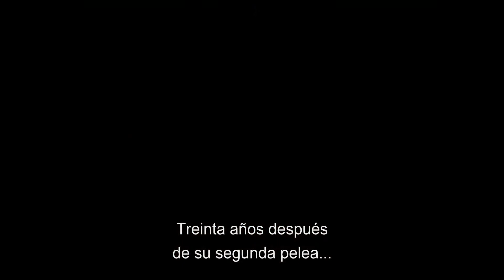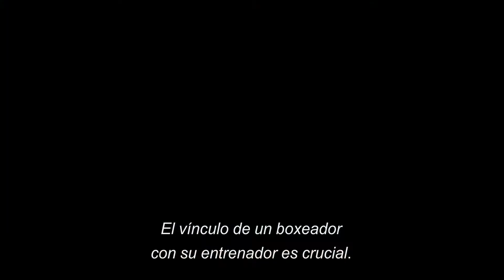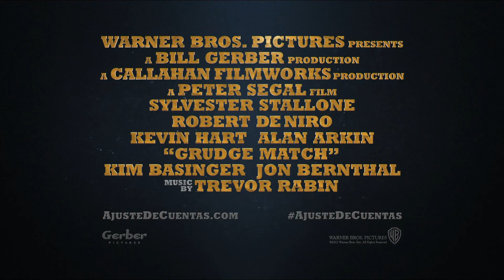"Ajuste de Cuentas". Clip "24/7". Oficial Warner Bros. Pictures (HD/Subtitulado)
Estreno: 30 de Enero 2014
Seguí a Warner Bros. Pictures Argentina en Facebook:

Dirección: Peter Segal
Elenco:  Robert De Niro, Sylvester Stallone, Kim Basinger.